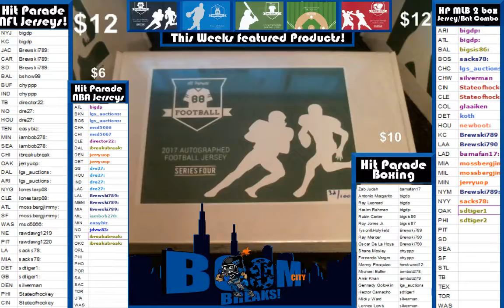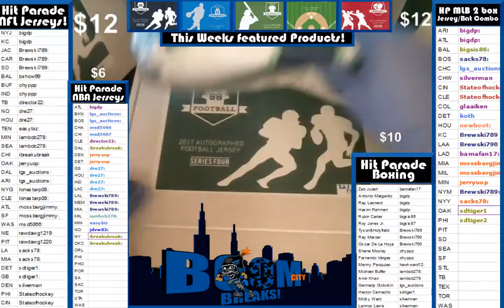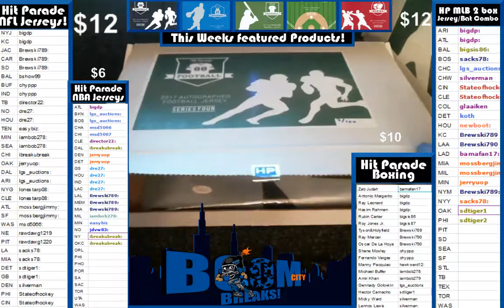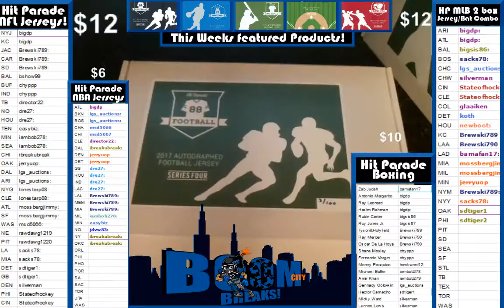2 9 17 Hit Parade NFL 2 Box break Box #32 and 3 Lynch and L Murray